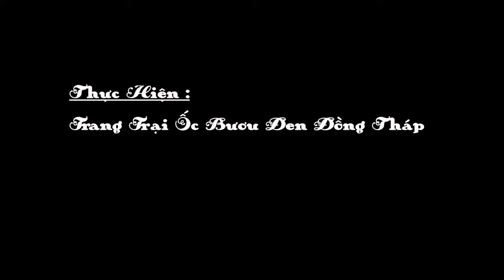Lão Nông Khởi Nghiệp Quyết Định đào ao 10.000m2 NUÔI ỐC BƯƠU ĐEN theo kiểu "thuần tự nhiên"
Chàng trai miền Tây làm giàu từ ốc bươu đen nuôi kiểu "thuần tự nhiên"
Khơi Nghiệp ở tuổi 70 với mô hình hái ra tiền mơ ước của biết bao nhiêu người
Sản lượng ốc trong tự nhiên sụt giảm và ốc bưu tăng giá kỷ lục trong thời gian qua giúp lão nông quyết tâm nuôi ốc
Bước đầu mạng lại hiệu quả kinh tế cao từ việc nuôi ốc bươud đen nên Lão Nông quyết định đưa máy xúc vào đào 10.000 m2 đất để nuôi ốc bươu đen và trồng mít thái siêu sớm để cải thiện cuộc sống và tăng thêm thu nhập cho gia đình đây là một hường đi mới của bà con nông dân giúp bà con làm giàu năm 2021
Nuôi Ốc Bươu Đen - Ốc Lác đang là nghê rất phát triển ở Miền Tây mấy năm gần đây. Nghề nuôi ốc cũng là 1 nghề giup nhiều bà con nông dân thoát nghèo và vươn lên khà giả qua đó trang trải được cuộc sống của bà con nông dân và giúp bảo tồn nguồn thủy sản tư nhiên
Ốc bươu vốn được xem là món ăn khoái khẩu của nhiều người. Do nhu cầu lớn nên việc khai thác làm cho nguồn ốc ngoài tự nhiên ngày càng cạn kiệt. Vì thế nhiều người bắt đầu nghỉ đến việc nuôi ốc và đã có những hộ thành công trong việc thực hiện mô hình này.
Mít Thái siêu sớm đang là loại cây trồng phổ biến, mang lại nguồn thu nhập đáng kể cho nhiều hộ nông dân các tỉnh Đồng Bằng Sông Cửu Long. Tuy nhiên, các ngành chức năng khuyến cáo các hộ trồng mít Thái nên chủ động đầu ra, phát triển cây một cách khoa học, tăng cường liên kết khâu sản xuất với tiêu thụ.
Bên cạnh đó, cần quy trình sản xuất sạch, chú trọng kỹ thuật chăm sóc cây mít Thái nhằm nâng cao sản lượng và chất lượng, có truy xuất nguồn gốc để dễ dàng phát triển nông sản mít ở nhiều thị trường khác nhau trong tương lai.
Mít Thái siêu sớm là loại cây dễ trồng, ít tốn công chăm sóc, cho năng suất cao, trái to, dày cơm, ít xơ, vị ngọt, thơm giòn, được thị trường ưa chuộng. Những năm gần đây, cây mít Thái siêu sớm được xem là một trong những lựa chọn ưu tiên để thay thế những cây trồng kém hiệu quả của rất nhiều hộ nông dân trên địa bàn tỉnh Đồng Tháp.
8x Mua được ô tô và xây nhà tiền tỷ nhờ nuôi “vàng đen” dưới ao bèo
Anh em tôi coi loài vật này như vàng đen bởi lợi nhuận thu về nhiều không tưởng. Chỉ sau 3 năm, tôi có thể mua được ô tô làm phương tiện đi lại và xây được căn nhà 1,2 tỷ đồng
Lai rai mùa ốc bươu đồng
Những ngày tháng ba, như một cái hẹn của đất trời, khí hậu ấm áp, ao hồ trong vườn nhà, nước cũng cạn dần, thời điểm này ốc bươu con nào con nấy thân tròn mập, thịt ngọt. Chỉ cần trang bị một cái thùng hoặc giỏ, chúng tôi lội xuống dùng tay “chộp” từng con cho vào giỏ.
Cứ thế đến khi những giọt mồ hôi thấm đầy lưng, ốc đủ đầy chúng tôi mới quay về. Lần nào chúng tôi bắt ốc về mợ đều lựa lại, tôi cũng phụ giúp mợ lựa ốc. Thường mợ loại bỏ những con ốc bươu vàng. Ốc bươu đen dùng để chế biến món ngon có miệng tròn hơn, cái mày ốc gần như bằng với miệng nó, còn con ốc bươu vàng thì mày của nó lõm sâu vào trong nhiều.
Vườn nhà mợ như một xứ cây, bao giờ cũng có sẵn vài bụi gừng, sả, vài cây chanh, ổi... loại nào cũng xanh mướt lá, cho trái củ quanh năm. Một vòng quanh sau nhà đã bẻ được ít lá ổi, lá sả, nhổ thêm vài bụi sả, củ nghệ, gừng.
👨🏾‍🌾 ZALO Tư Vấn:  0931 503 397
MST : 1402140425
Địa Chỉ : Ấp 4, Mỹ Đồng, Tháp Mười, Đồng Tháp
máy xúc đào ao khô nuôi ốc nhồi hoàn thiện ao từ A-Z.